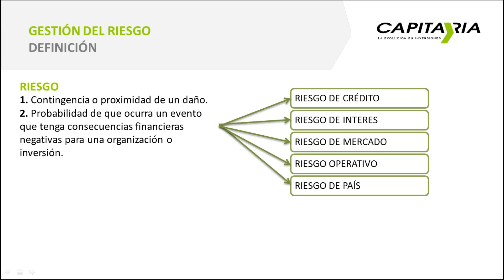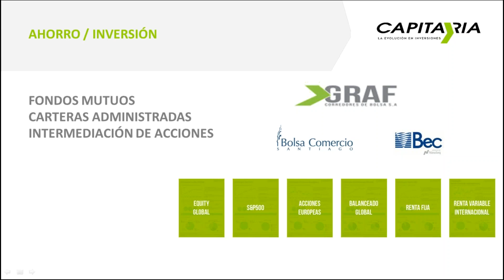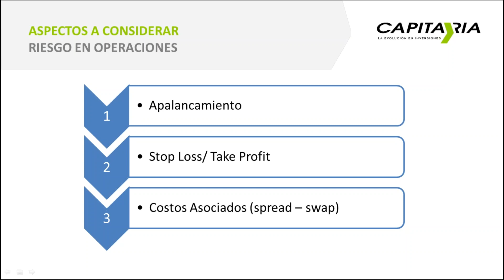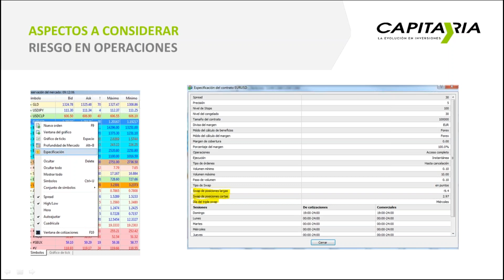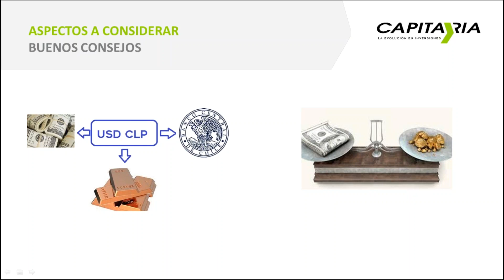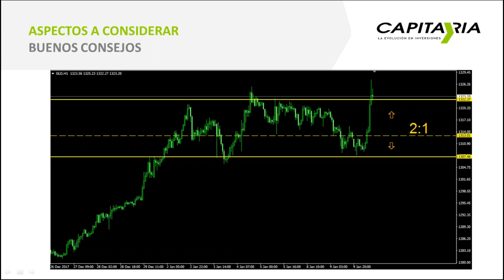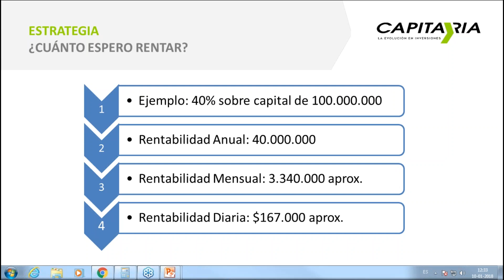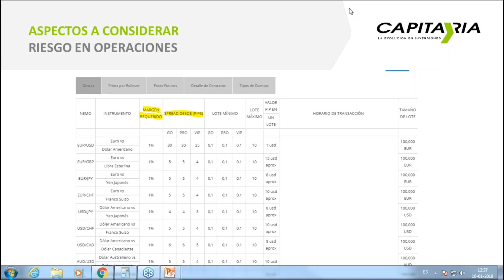Webinar ¿Cómo gestionar el riesgo en operaciones de trading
En este seminario web aprenda a definir cual es su tolerancia al riesgo y sepa cual de nuestros productos va acorde a sus necesidades de inversión.